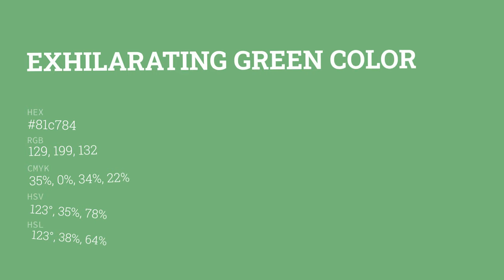Exhilarating Green color 81c784 hex color - Green color - Warm color 81c784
What color is Exhilarating Green ? 81c784 hex color - Green color - Warm color 81c784

Hex 81c784 Color Code is also known as Exhilarating Green color.